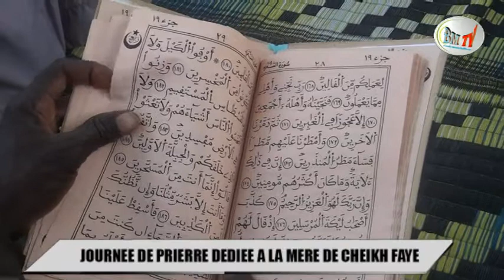JOURNEE DE PRIERRE DEDIEE A LA MERE DE CHEIKH FAYE